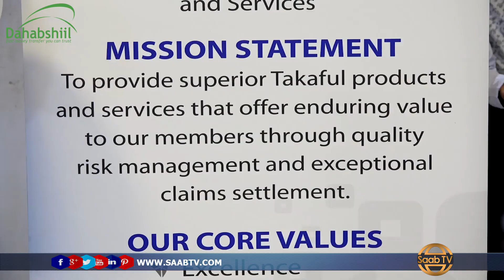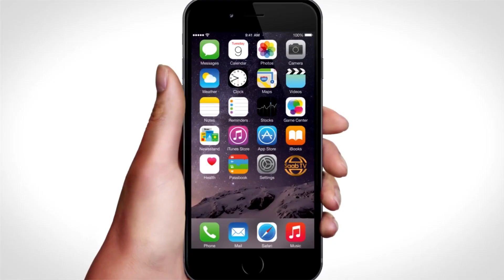Shirkadda Caymiska Takaful oo Ka Qayb Qaadatay Carwadda Caafimaadka.